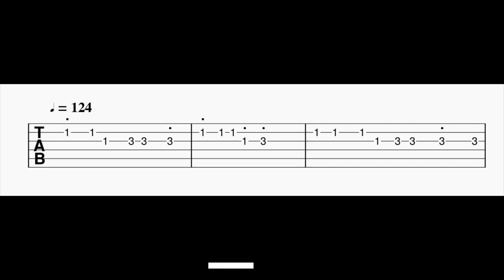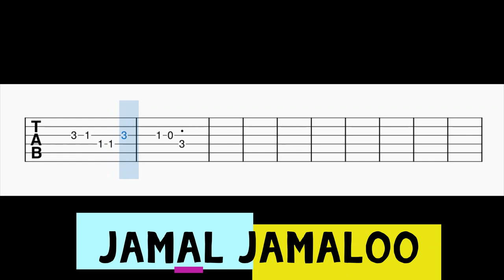Jamal Jamaloo Guitar Tabs | Bobby Deol Entry Song | Animal | Ranbir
Guitar Tabs For The Song Jamal Jamaloo.